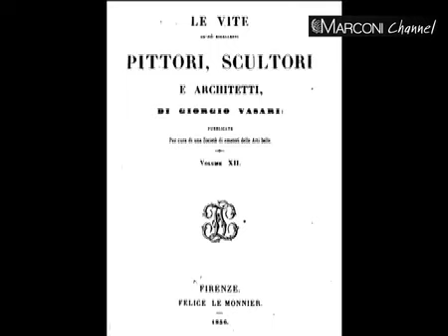Sebastiano del Piombo: la formazione dell'artista da Venezia a Roma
La professoressa Anna Baldazzi ripercorre le tappe della formazione dell'artista offrendo anche un'analisi critica delle opere più significative, realizzate in un'epoca di grandi trasformazioni storiche, sociali e religiose.